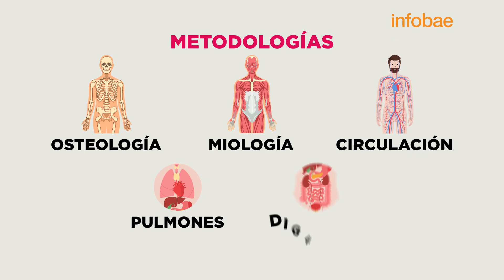Cuáles son las dolencias que afectan a la columna y cuándo conviene realizarse radiografías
Desde que los humanos dejaron de caminar en cuatro patas, la posibilidad de desarrollar dolores de espalda se mostró en aumento. Cuál es la incidencia de estas molestias y qué hacer ante esta problemática.